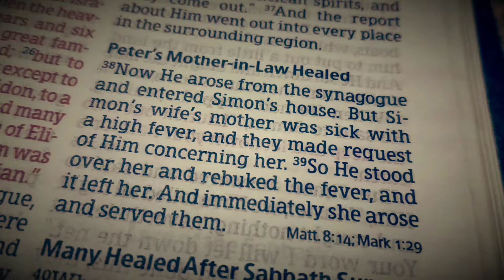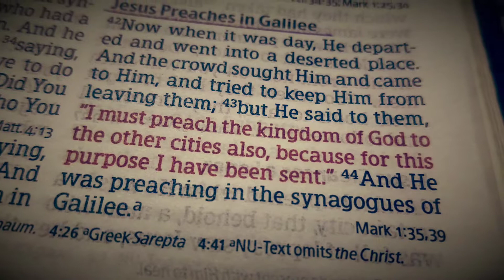Bible Reading - Luke 4:38 - 44 / Music